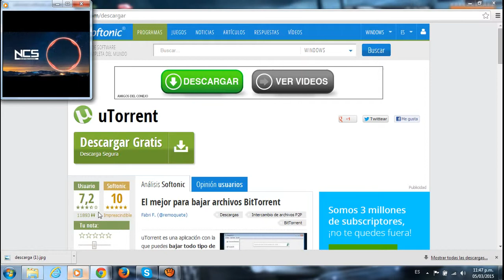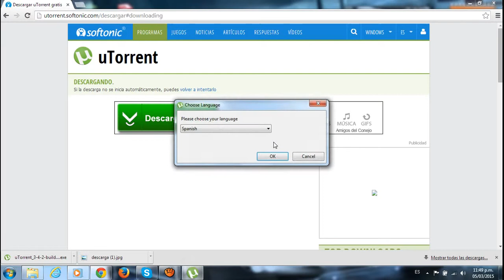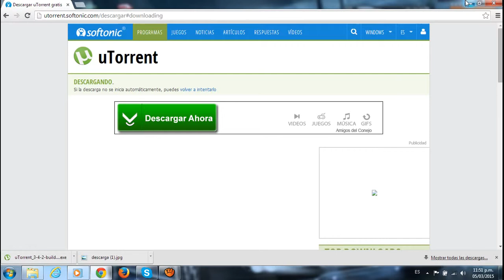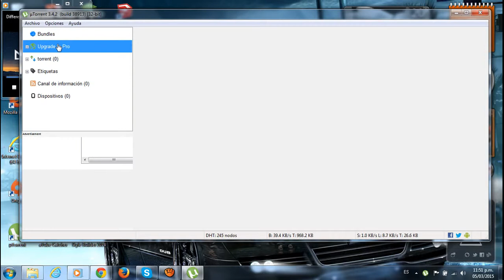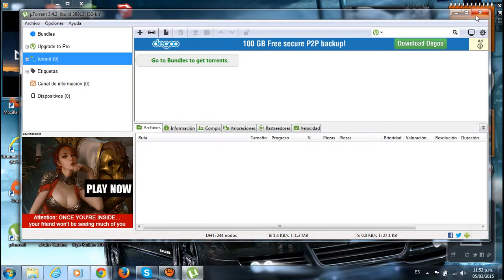¿Cómo Descargar e Instalar Utorrent 3.4.2 para PC?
Mi segundo tutorial :)